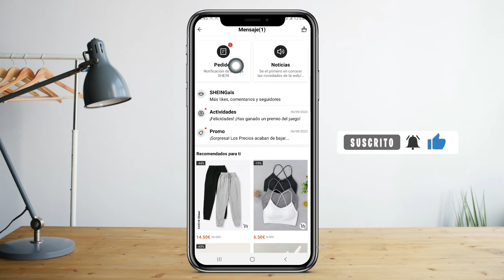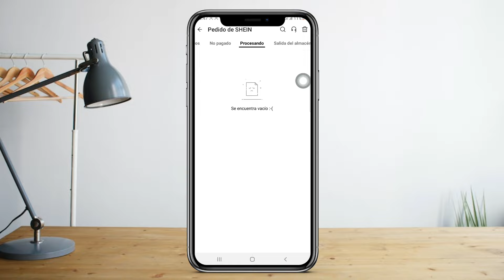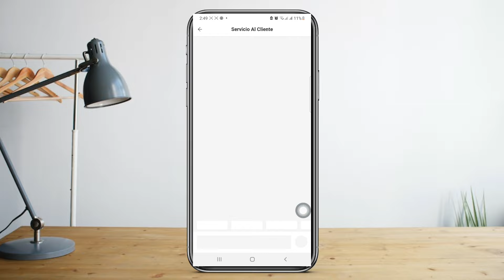Cómo CANCELAR Un PEDIDO de Shein 📦| Recupera tu Dinero 💰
En este TUTORIAL ten enseño a como cancelar los pedidos en Shein